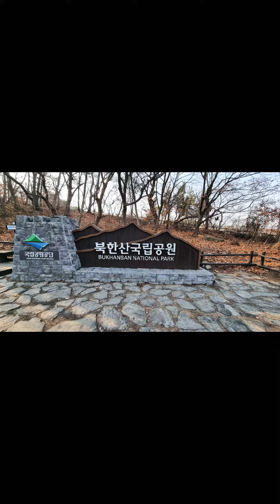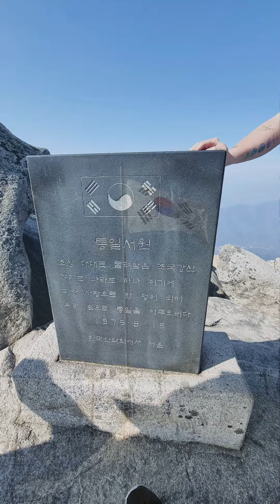Bukhansan National Park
Baekundae Peak 836.5 m